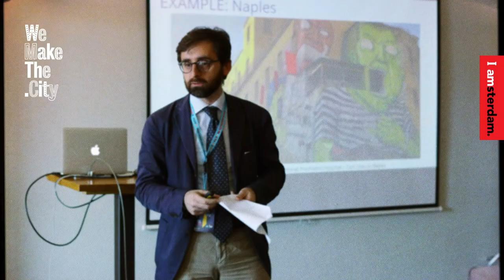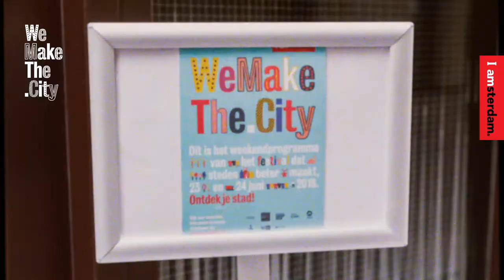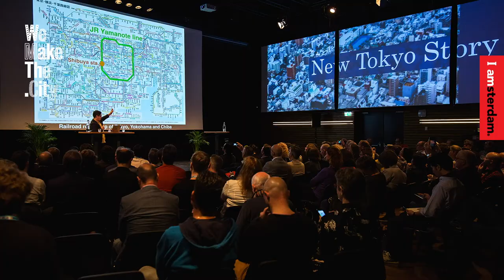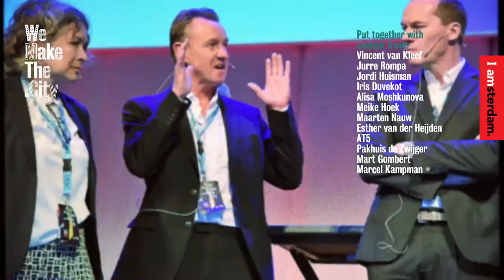Recap WeMakeThe.City 2018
De eerste editie van WeMakeThe.City is een feit! Vijf dagen lang vonden er door heel de Metropoolregio Amsterdam programma's plaats die in het teken stonden van het samen een betere stad maken.  Een stad die mooier, eerlijker, duurzamer en inclusiever is.

Dit is een recap van deze zowel veelbewogen als hoopgevende week.

Inhoud is samengesteld uit materiaal van:
Vincent van Kleef
Maarten Nauw
Jurre Rompa
Jordi Huisman
Alisa Moshkunova
Esther van der Heijden
Meike Hoek
AT5
Pakhuis de Zwijger
Mart Gombert
Marcel Kampman

Met dank aan onze partners:
Gemeente Amsterdam
Amsterdam Economic Board
Amsterdam Smart City
Pakhuis de Zwijger
Waag

Rabobank
NUON
ABN Amro

Hogeschool van Amsterdam
Renewi
Deloitte
Waternet
AM
bpd
Vorm
Metropoolregio Amsterdam
Alliander